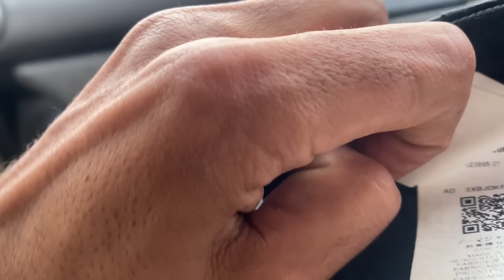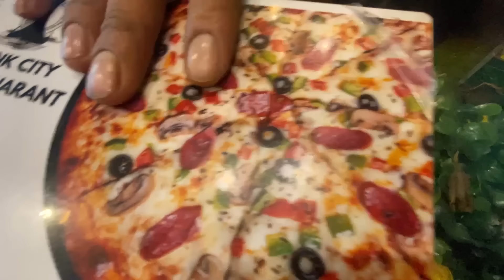Restaurant Opening Party Kulgam kr vlogs